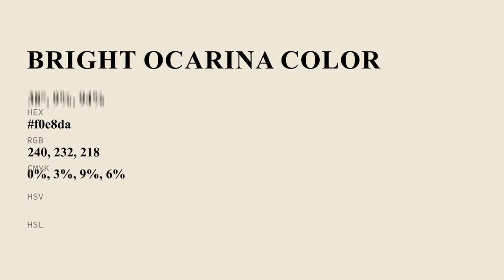Bright Ocarina color f0e8da hex Cool Yellow color f0e8da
What color is Bright Ocarina ? f0e8da hex, Cool Yellow color f0e8da

Hex f0e8da Color Code is also known as Bright Ocarina color

Hex f0e8da Color code in RGB color code model is created after adding 94.12% red color, 90.98% green color and 85.49% blue color.
Hex f0e8da Color code in CMYK color (process color) code model is generated after subtraction of 0% cyan, 03% magenta, 09% yellow, 06% black.